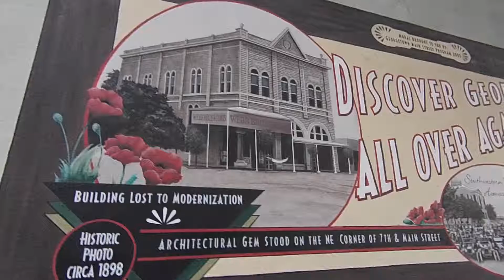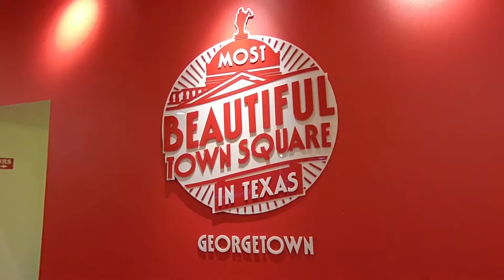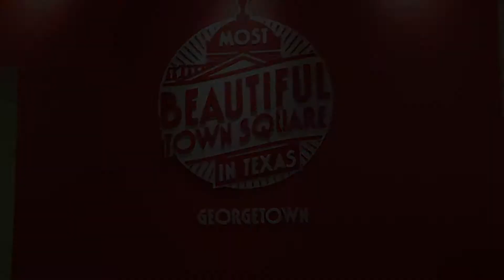First Friday on the Square in Georgetown, Texas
First Friday on the Georgetown Square! Shops stay open later, live music - it's just a fun vibe on a beautiful evening!  This was my first time coming out for this so I thought I'd capture some of the sights and sounds from my experience... Enjoy!